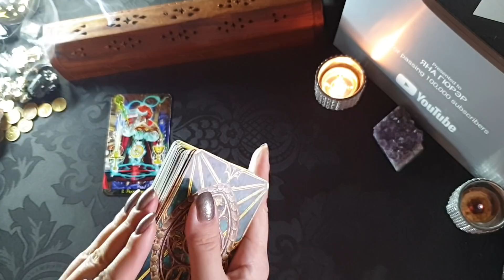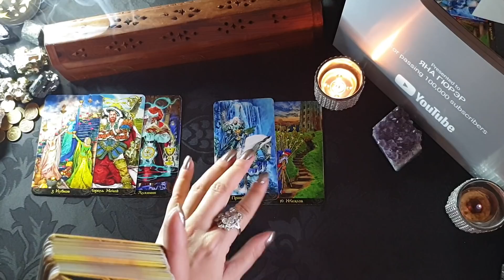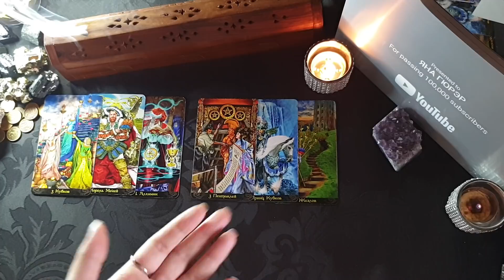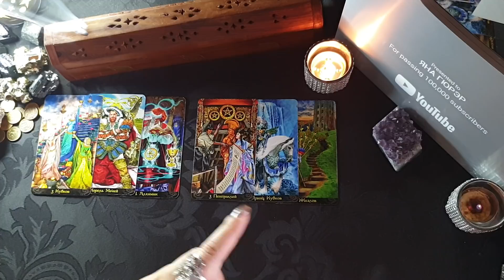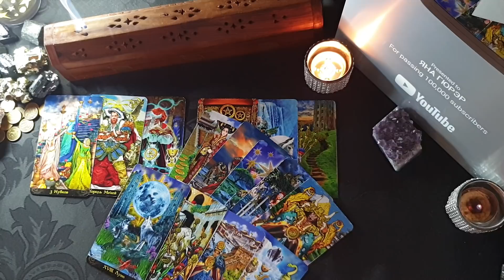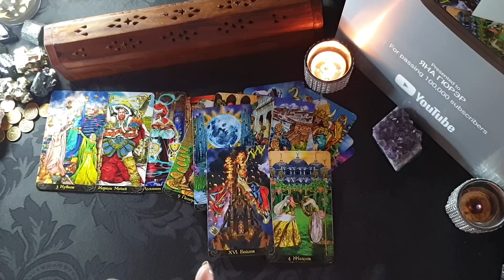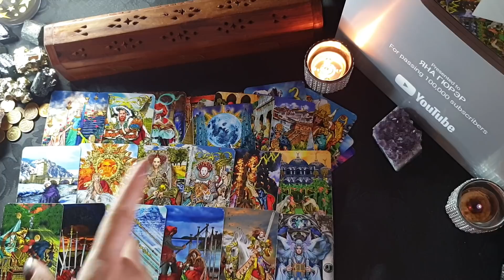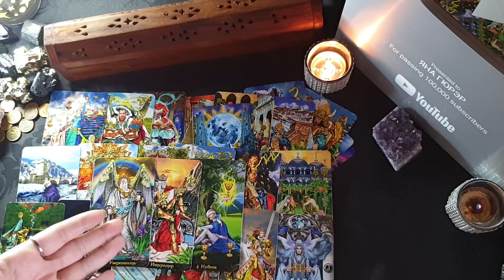СОБИРАЕТСЯ ОН УХОДИТЬ ОТ ЛЮБОВНИЦЫ?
📍Мои контакты для записи на личную консультацию:
📲 Вайбер и Вотсап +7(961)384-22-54 Яна Гюрэр ТОЛЬКО СМС
📲 Скайп yanayana19762

Спасибо!!! 🙏